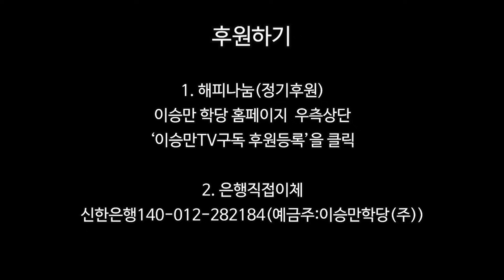[이영훈의 역사비평] 32년 거짓말의 성채를 폭파하다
후원 안내

1. 정기후원

2. 일시후원
- 문자후원 : # 70791456 응원메시지, 한통당 2천원 후원